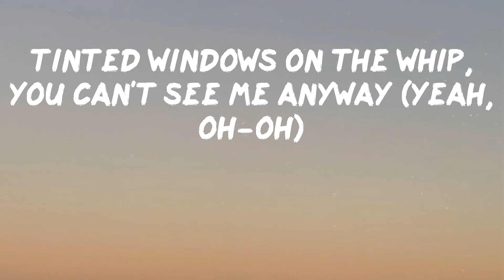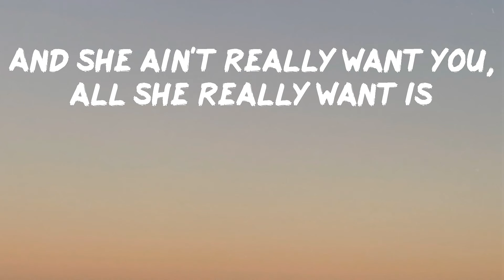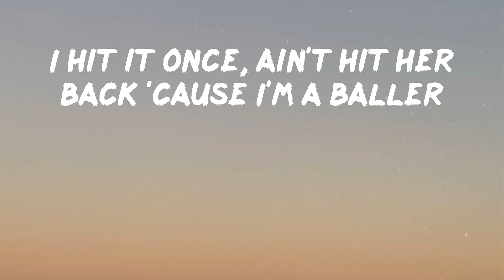24kgoldn - Prada (Lyrics) | I hit it once, ain't hit her back 'cause I'm a baller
24kgoldn - Prada (Lyrics) | I hit it once, ain't hit her back 'cause I'm a baller
24kgoldn - Prada
24kgoldn - Prada

A dope song from 24kgoldn: Prada

Lyrics: 24kgoldn - Prada
(Perfect)
Prada, that's on my shoes, that's on my shirt, that's on my collar
I hit it once, ain't hit her back 'cause I'm a baller
I told that bitch to do a trick and she said, "Ta-da"
I get a lot of guala, spend it all on
I get a lot of guala, spend it all on (yeah, yeah)
Designer (yeah), shawty said she really like designer (designer)
Bought that bitch a body, I designed her (yeah, yeah)
Ridin' Kawasaki, better slide, oh (skrrt, skrrt)
Bro just got his re-up, better cop up (cop up)
If I'm in the city, you should know (you should know)
I'm in that four-door, me and three hoes (three hoes)
Ayy, if I'm with your bitch, she in Chanel (in Chanel)
She fuck with us, now she ain't comin' home (home)
My new bitch see me everyday (my new bitch see me everyday)
Tinted windows on the whip, you can't see me anyway (yeah, oh-oh)
Make a lot of wishes, need a genie any day
And she ain't really want you, all she really want is
Flashy clothes, you know a nigga gettin' hoes
And plenty dough, won't let the game change me
Go and go, then I had to go some more
These niggas hoes, but they don't really faze me
'Cause I was eighteen, broke as a fiend, did what I had to do
Nineteen, stuck in a dream, actin' irrational
Twenty thousand on me, we caught a casual
All before the age of twenty-one though
And still ain't chasin' hoes
'Cause they ain't give a fuck way back 'fore I was up, oh no
And I ain't savin' hoes
'Cause they be tryna front, but I know what you want
She want some